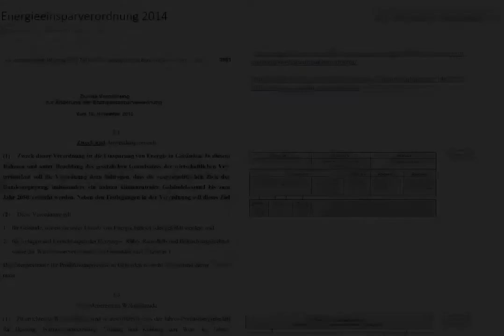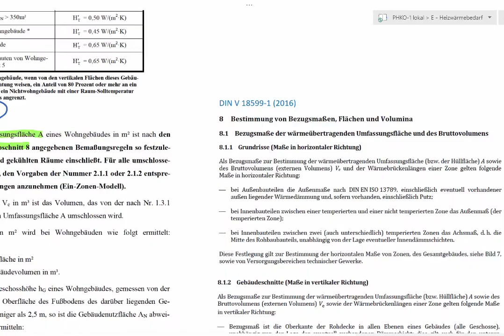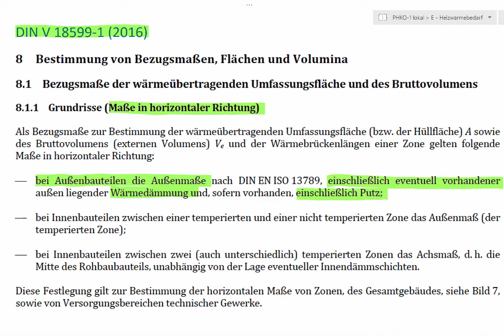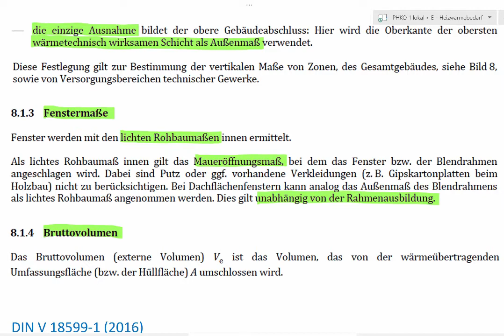Monatsbilanzverfahren nach DIN 4108, Teil 2 - Flächen und Volumen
Wie sind die Eingangswerte im Monatsbilanzverfahren nach EnEV 2014 zu bestimmen? Flächen- und Volumenberechnung nach EnEV 2104 bzw. DIN V 18599-1.